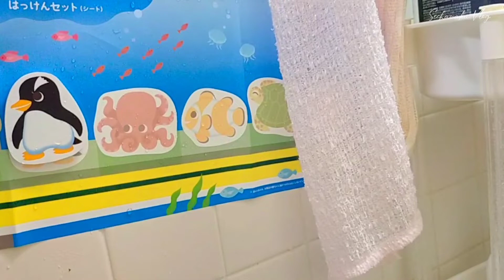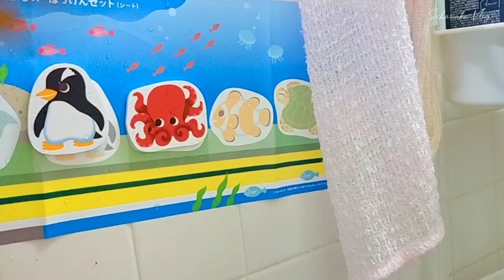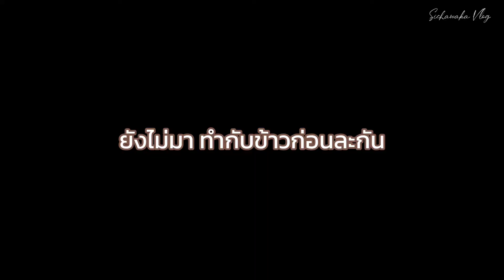#154 แม่บ้านญี่ปุ่น ซ้อมพูดต้อนรับเจ้าหน้าที่เขต จะรอดมั้ย? สามีติวไป ขำไป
คลิปนี้ถ่ายไว้ตอนเอตะ อายุได้4เดือนนะคะ ตอนนี้เอตะอายุ7เดือนแล้วค่ะ^^